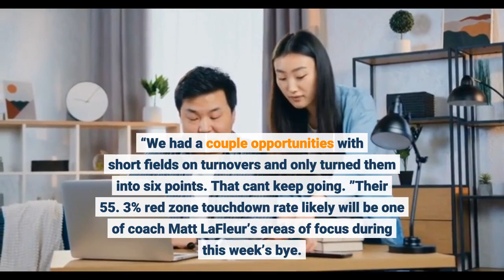Aaron Rodgers Packers' offense finally clicking and at just the right time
GREEN BAY, Wis. – It’s taken two-thirds of the season, but the Green Bay Packers offense has finally begun to resemble the high-efficiency, nearly unstoppable group from last season. Oh, what a couple of 30-point games will do for a team’s outlook. The best part, according to Aaron Rodgers and Co., is that they believe the last two games, including Sunday’s 36-28 win over the Los Angeles Rams at Lambeau Field, should have been even more productive.“This should've been a 40-point game for us, like we felt last week [should have been], ” Rodgers said after throwing for 307 yards and two touchdowns. “We're just not clicking in the red zone. ”On Sunday, they converted only three of their five red zone trips into touchdowns. In last week’s 34-31 loss at the Minnesota Vikings, they were 2-for-3. This from a team that led the NFL and set a franchise record with an 80% touchdown rate inside the 20-yard line last season.“That's been kind of our bugaboo this season, ” Rodgers said. “We had a couple opportunities with short fields on turnovers and only turned them into six points. That can't keep going. ”Their 55. 3% red zone touchdown rate likely will be one of coach Matt LaFleur’s areas of focus during this week’s bye. But in the last two weeks, the Packers have nearly matched their league-leading scoring average of 31. 8 points per game from last season. Even throwing out Rasul Douglas’ interception return for a touchdown against the Rams, the Packers’ offense has accounted for 61 points over the last two games. And it’s a far cry from where they were sitting at halftime three games ago, when they led the Seattle Seahawks just 3-0 in Rodgers' return from his one-game COVID-19 absence. While they have averaged just 23. 1 offensive points per game this season to rank tied for 15th in the NFL, their two-week average of 30. 5 ranks fifth in the NFL in that span.“Every time we don’t score on every drive, I think our guys are disappointed or angry or upset, ” LaFleur said. “We’ve got a lot of great players. But this is a tough league, and when you’re going against a tough opponent, realistically you’re not going to score on every possession. So you gotta give them credit, and it’s well-deserved. ”The Rams weren’t the NFL-leading defense they were a year ago, but they had been stingy enough, allowing just 22. 7 points per game before Sunday. That the Packers functioned without three of their top five offensive linemen – David Bakhtiari, Elgton Jenkins and Josh Myers – made it all the more impressive against a defensive front that included Aaron Donald, Von Miller and Leonard Floyd. Although the Packers lost receiver Randall Cobb (four catches for 95 yards and a touchdown) at halftime to a groin injury and won’t get tight end Robert Tonyan (torn ACL) back this season, they appear to have enough offensive firepower down the stretch.